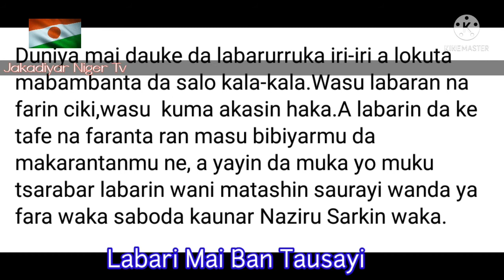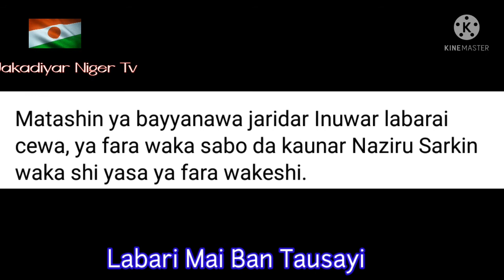Duniya Mai Dauke Dauke Naziru Sarkin Waka Yayi Sanadiyar Shigar Wani Matashin Saurayi Cikin Harkar..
Naziru Sarkin Waka Ne Yasa Na Shiga Harkar waka Acewar Wani Matashi
JAKADIYAR NIGER TV It is a site that brings you accurate, informative, educational and entertaining news. Including tafsir sermons by scholars and world news, Hausa songs, Hausa movies and many more stories related to the kannywood industry. This is a site that spreads its message on social media sites including YouTube. We welcome your suggestions, corrections or complaints at any time and we look forward to hearing from you. Because in this way we will improve the product as you would Benefit. We do not abuse or defame anyone on any of the sites on which we present our programs. Thank you for being with us at all times.
bazoumana sissoko
bazoummohamed wife